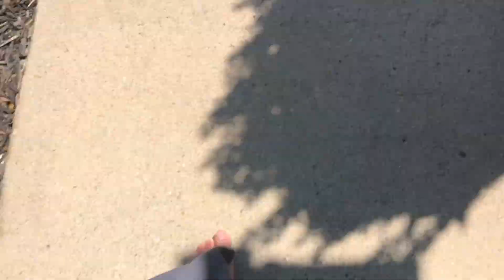Dumb Five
I have no idea what happened to Dumb Two… but I’m reviving the series.
It has its own playlist now.